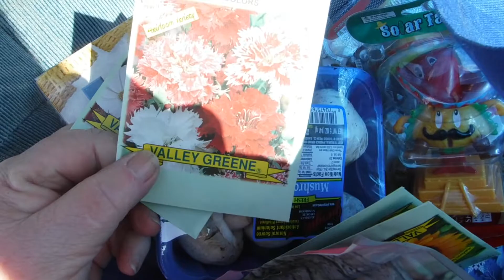99 CENT ONLY HAUL unedited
The unedited 99 cent store haul look what I found in Lemon Grove CA zone 10 B